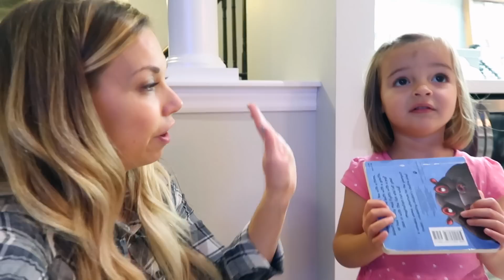GETTING A LIFE WITH TWIN TODDLERS | VLOG 68 | Nesting Story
What a busy weekend! An epic playdate, a brunch out and then the Santa Claus Parade.
It started with a really fun playdate with AmandaMuse and Corrie from The Baby Gang and their kids... that's 10 kids in total!!!

and